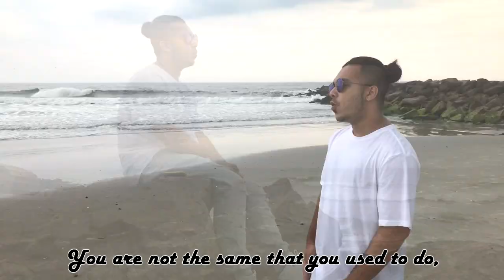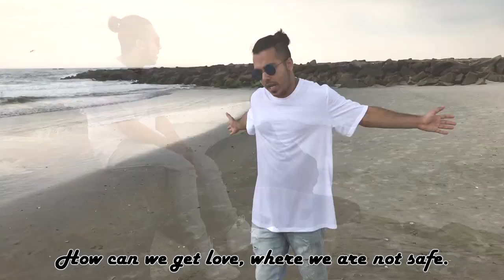Gnash - i hate u, i love u ft. olivia o'brien ( Shib-Z & Tasnim Ahmed Cover)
So here is a real story about a rape scene. Please raise your voice against Rape. It can be your family member too. Be safe everyone.

Vocals: Shib-Z & Tasnim Deya
Cinematography: Nabel & Upoma
Video Edits: Shib-Z
Mix Mastered by Shib-Z

DEAD UNIT Records 2k17